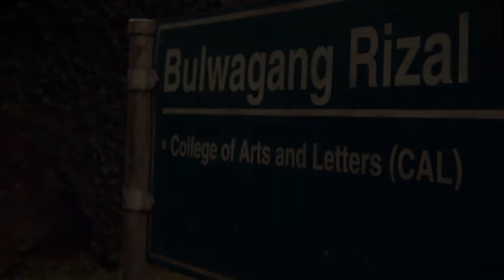ATE SABRINA'S GRADUATION 2016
Ate Sabrina's Commencement Exercise at the

by B.O.B. ft. Taylor Swift